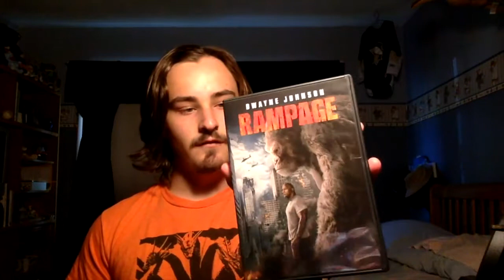G-Fest Haul 2020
I hope you enjoy my 2020 G-Fest Haul. Well I guess that is what you can call it.